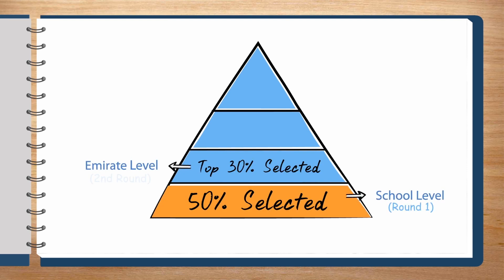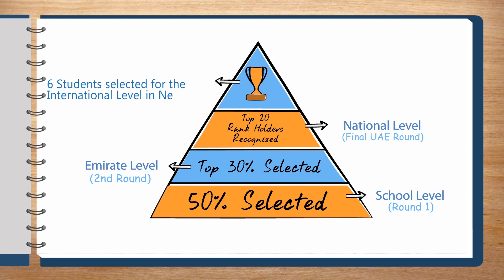Kenken 2020 Introduction (KIC 2020)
Kenken International Championship 2020 is the largest math puzzle championship in the entire GCC region. This championship is open for all school-goers in the UAE from Grade 3 (Year 4) to Grade 12 (Year 13). Students can participate in this championship by registering online at kenkenuae.com

KIC 2020 has three elimination rounds called School Level, Emirate Level & National Level will take place in the UAE. Based on their performance students will move up from one round to the next. The top rank holders after the third round will qualify for an all-expense-paid trip to the International Level in New York.